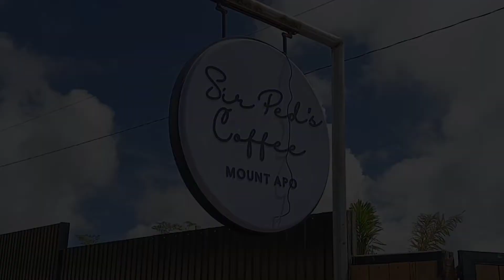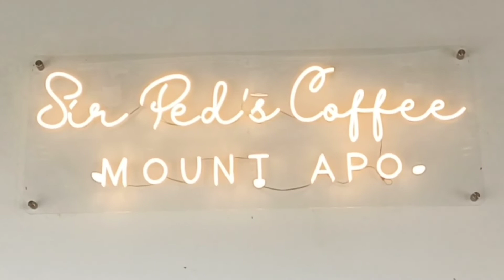Sir Ped's Coffee Mt.Apo | Bansalan, Davao del Sur